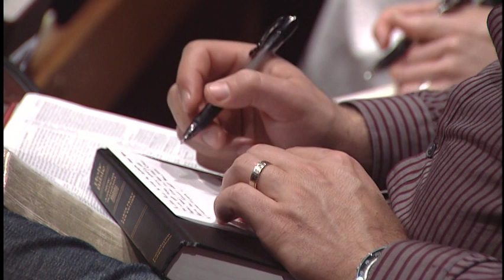The Murder of the Greatest Prophet (Mark 6:14-29)